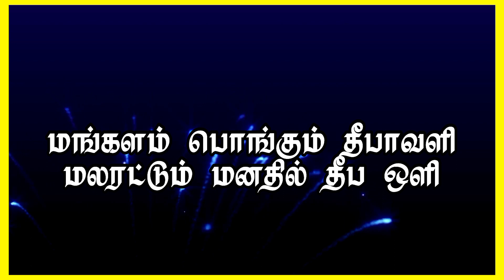RK Tv | Diwali | Visual Ad | Tccl SetTop Box-156